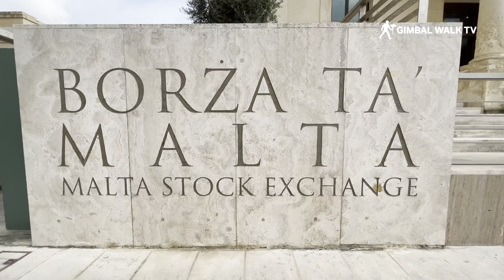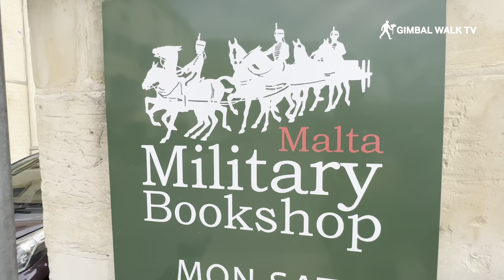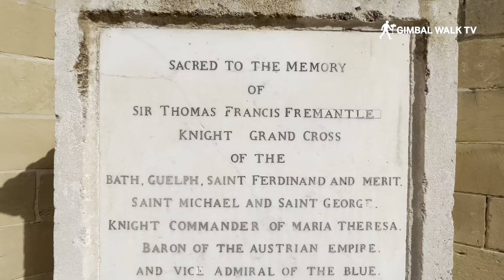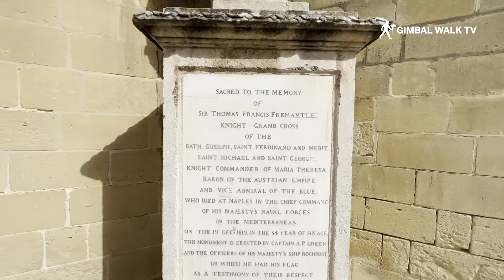VALLETTA MALTA | Tour of Upper Barrakka Gardens in Valletta [4K]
VALLETTA MALTA | Upper Barrakka Gardens Valletta Malta
The Upper Barakka can be found close to Castille Place on the Southeastern part of the city.

The Upper Barrakka Gardens are a public garden in Valletta, Malta. Along with the Lower Barrakka Gardens in the same city, they offer a panoramic view of the Grand Harbour. The gardens are located on the upper tier of St. Peter & Paul Bastion, which was built in the 1560s.

Walking into Valletta through the main city gates, just keep walking straight ahead, past the modern Parliament Building on your right, take a right turn at the ruins of the Royal Opera House (which is now an open air theatre) at the start of Republic Street.

Then, walk straight ahead (there’s a slight upward walk) until you reach Castille Place (a small square) where you will find the St. James Cavalier Centre for Creativity on your right, and Auberge de Castille on your left. Walk past the Auberge de Castille, towards the Malta Stock Exchange (formerly the Garrison Chapel) and here your will find the gates to the gardens.

If you’re looking for the most impressive views the islands have to offer, this place should be on the top of your list! Perched atop the Grand Harbour, these colonnaded gardens were created in 1661, and were actually the private gardens and exercise grounds of the Knights of the langue of Italy, whose auberges lie very close by.

It was only in 1824 that the gardens were opened to the public, and although the place suffered major damages during the second World War, it has now been restored to its full glory, for all those who are willing to visit to enjoy.

The garden terrace promises one of the best views of Malta. An unhindered, panoramic view the only natural harbour in the Mediterranean, with the three cities; Birgu, Senglea and Cospicua as a backdrop. The gardens themselves host a collection of busts, statues and plaques that denote various personalities and other significant events in Maltese history, the most noteworthy being a bronze piece by famous Maltese sculptor, Antonio Sciortino. ‘Les Gavroches‘ depicts three children hurrying forward, with the statue itself signifying the extreme hardships faced by the Maltese population at the turn of the 20th century.

Directly below the main terrace and garden is the Saluting Battery, where a cannon once fired salutes to visiting naval vessels. Nowadays, the battery has been fully restored to its former glory and every day, at 12:00PM and 4:00PM, a cannon is fired with great ceremony. Definitely worth waiting for as it does make for an impressive snapshot of your trip!

The Upper Barrakka Lift is also a noteworthy attraction within the gardens. Newly re-opened in December 2012, this impressive lift links the Grand Harbour to the Upper Barrakka Gardens and Valletta city centre. It is located on the original site where its predecessor, which was dismantled in 1983, operated between 1905 and 1973. This is definitely the quickest way to get into the city from the Valletta Waterfront as the journey up only takes about 25 seconds! The lift itself is 58 metres high and can carry twenty-one people at a time, managing a total of 800 passengers per hour. It is a definite favourite with those visiting the islands via cruise ship though the Valletta Passenger Terminal, as it offers a very practical and quick way of getting into the city. A round trip on the lift costs €1.00 per person, and it’s well worth the cash spent.

If you’re looking for a refreshing drink or a light snack during your visit to the gardens, you could always pop by the Upper Barrakka Kiosk. Here you’ll find some local sweet pastries, an ice cream selection and of course, the famous Maltese pastizzi, as well as cold drinks and coffee/tea. Nothing too fancy of course, but a welcome place of respite, especially on a hot summer’s day.

What are the Opening Hours?
The Upper Barrakka Gardens are open daily from 7:00AM to 10:00PM and are freely accessible to the public.